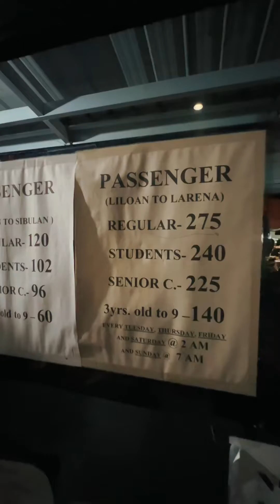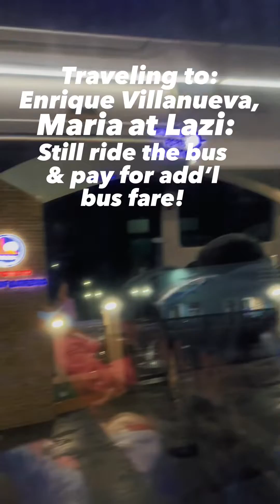The Ultimate Travel Hack: Direct bus service from Cebu City to Siquijor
If you're looking for an affordable and hassle-free way to get to the paradise island of Siquijor, look no further than the Sugbu Urban Transit Inc's bus service from Cebu South Bus Terminal in Cebu City. This bus service provides a convenient and cost-effective option for travelers looking to explore this beautiful island. Plus, if you have a lot of luggage to bring with you, this bus service is the perfect choice. With plenty of space for bags and a comfortable, air-conditioned ride, you can sit back and relax as you make your way to your destination.

 Whether you're a budget traveler, a backpacker, or just looking for an easy way to get around, the affordable bus service by Sugbu Urban Transit Inc from Cebu South Bus Terminal is a fantastic choice for your next adventure to Siquijor.